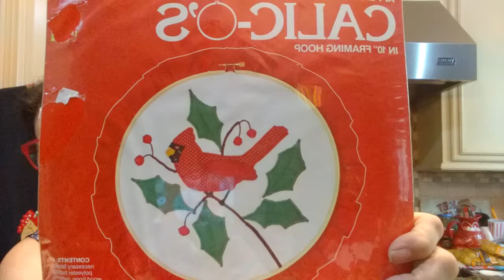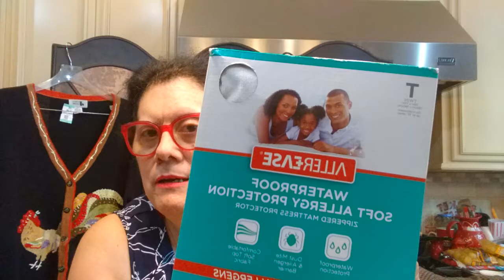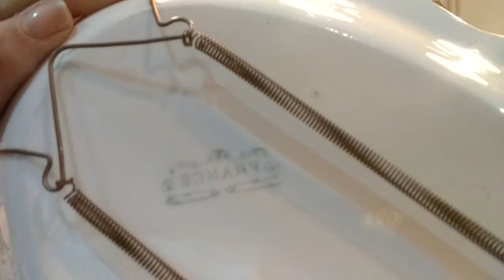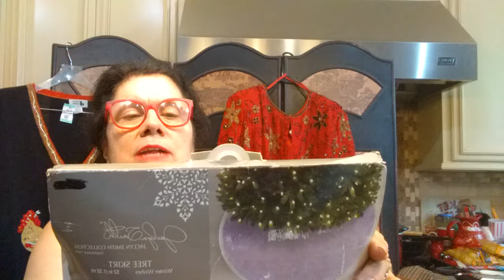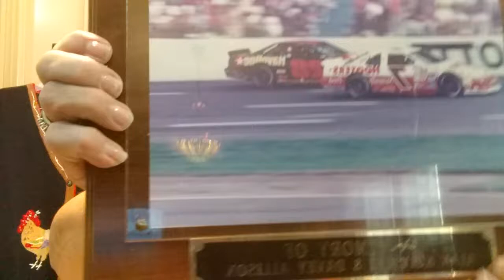Brought home HUGE THRIFT HAUL for RESELL !!!!!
RACKED UP AT 3 THRIFT STORES WHILE OUT OF TOWN ..CAME BACK WITH A VAN FULL OF ITEMS TO SELL FOR A PROFIT !!